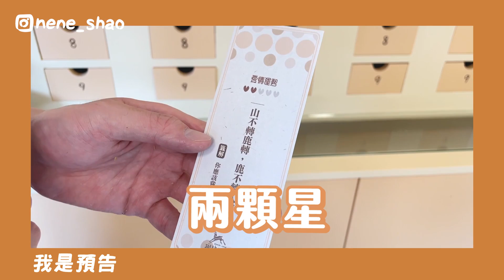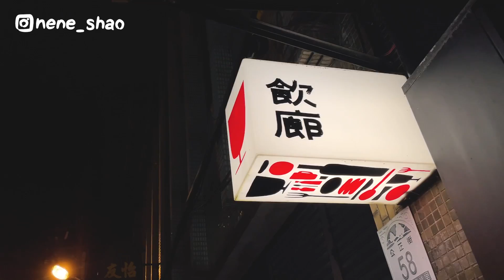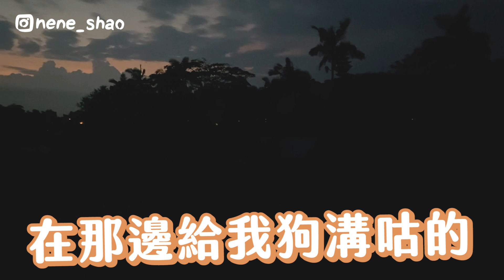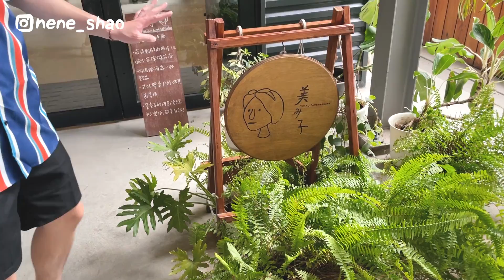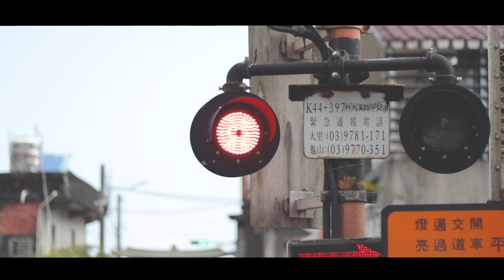10個宜蘭秘境打卡點！日本鐵道秘境？拍照教學不私藏？公開保養小秘密！宜蘭空拍超級美！ feat.簡單JAN DAN｜抖內內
打卡網美照又來啦！
這次分享給大家幾個宜蘭內分蜜境
跟著我們的網美地圖拍好拍滿
宜蘭真的好吃好美又好拍
有夠喜歡！
這次也感謝簡單JAN DAN的抖內內
因為皮膚很脆弱幾乎不接保養品業配的我
真心覺得好用才推薦給大家
就知道是真的有多好用😜
負責系YouTuber的me也親自下海
為大家試用了兩個多月
膚況大家看影片就知道了！
有興趣一起用簡單JAN DAN保養品變水水的
這邊有我的推薦組合
直接水起來了

「本文與簡單JAN DAN合作」

本集秘境資訊如下

00:00 開場
01:19 大安廟前籃球場 - 宜蘭縣頭城鎮濱海路五段170巷1-15號
02:07 大溪社區牌樓 - 宜蘭縣頭城鎮濱海路五段 內大溪路口
03:51 北關海潮公園 - 宜蘭縣頭城鎮濱海路四段10號
04:50 滿山望海 - 宜蘭縣頭城鎮大坑路197號
07:17 雷院子 - 宜蘭縣三星鄉行健二路2段87號
08:26 飲廊Corridor - 宜蘭縣羅東鎮公正街56號
10:31 OMO Chicken - 宜蘭縣羅東鎮維揚路249號
17:01 安農溪落羽松 - 宜蘭縣三星鄉照林路二段103-12號
17:11 斑比山丘 - 宜蘭縣冬山鄉下湖路285號
20:09 冬山河生態綠洲 - 宜蘭縣冬山鄉冬山路二段172號
20:29 冬山車站 - 宜蘭縣冬山鄉中正路1號
20:53 宜蘭MV
22:07 三奇美徑 - 宜蘭縣冬山鄉三奉路77號